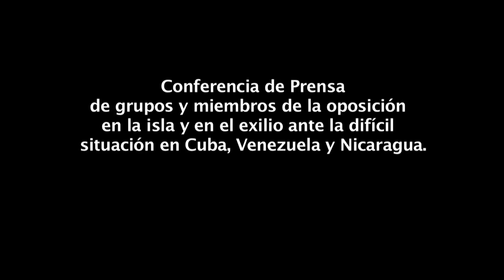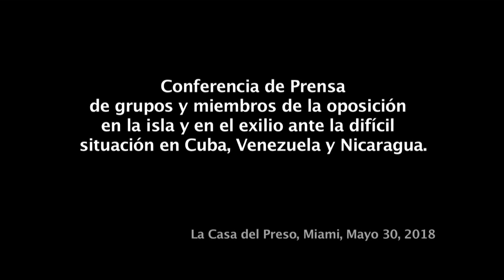Conferencia de Prensa de Antonio Rodiles en Miami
Antonio Rodiles de Foro por Derechos y Libertades, Nancy Pérez Crespo, periodista, Ángel de Fana, Director de Plantados y José Luis Fernández , director de la Casa del Preso en Miami comentan sobre la necesidad de la unidad.